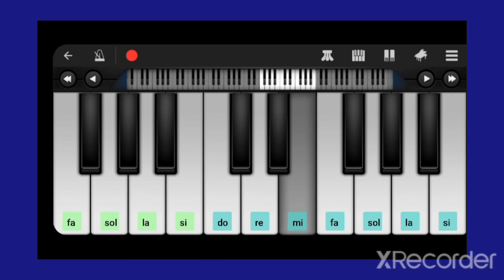Portobello -Sigla della trasmissione televisiva- tutorial tastiera- prof. Modugno